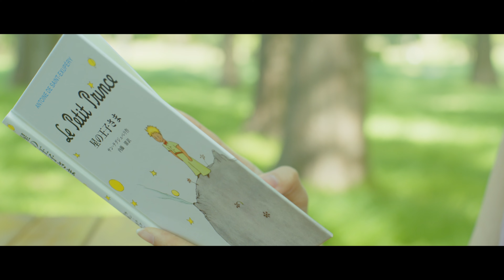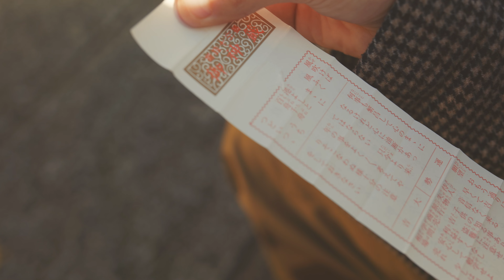Thank you 2023, Hello 2024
compilation of 2023